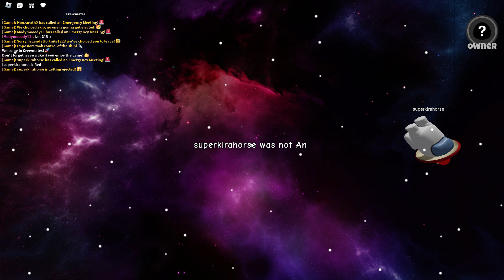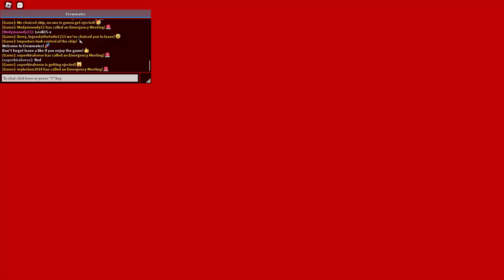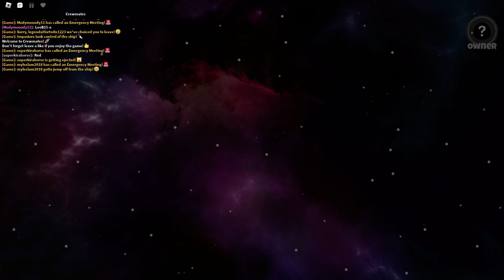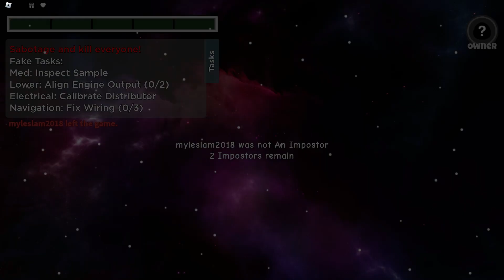Roblox Among Us #01